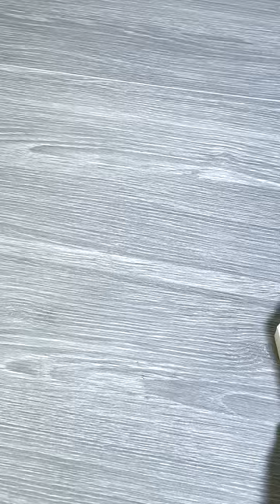20 Construction Tips and Tricks from an Old Carpenter That Really Work!!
In this video you will learn how to easily and quickly lay laminate flooring, connect wooden bars, how to fix torn hinges from the cabinet, and many more tips and tricks from old carpenters!